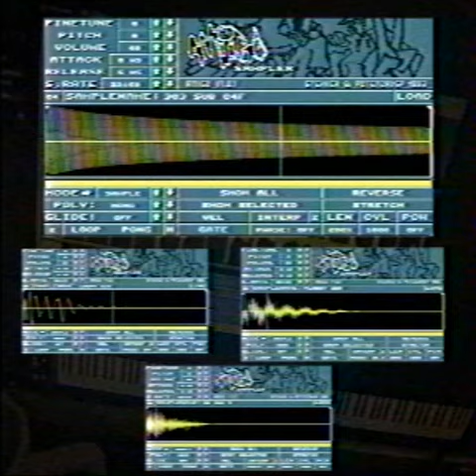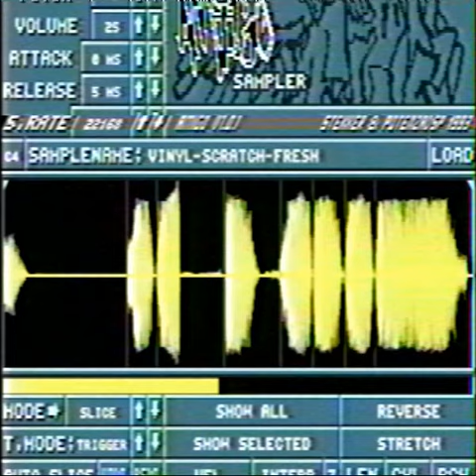dog.plnt (Amigo VST and Renoise)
hip hop track i made with a commodore amiga emulator vst its so cool you should get it